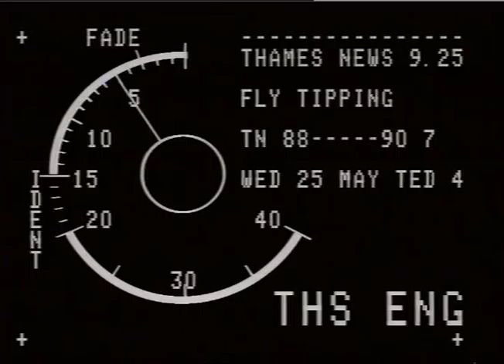McKEE, Bob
THAMES NEWS 23.11.88 MILITANT - FIGHT WITHIN_x000D_
LABOUR PARTY COMES TO A HEAD WITH DECISION TO_x